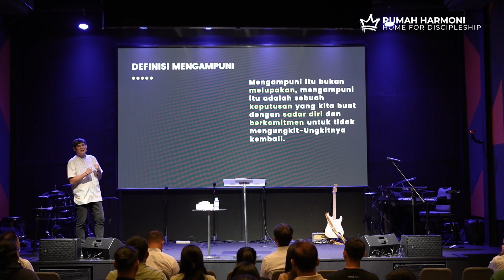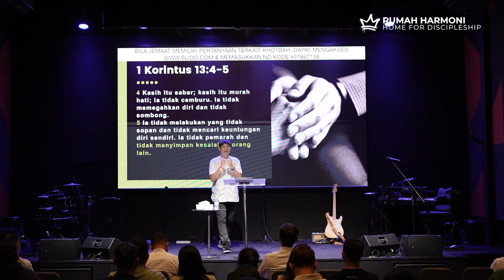FORGIVING MATURE - Dieter Nicolas | Rumah Harmoni 2024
RUMAH HARMONI SCHEDULE :

DAILY DEVOTION : Senin - Jumat 05.30 WIB IG : @dieternicolas
KOMUNITAS Jelambar : Setiap Kamis 19.00 di Rumah Surie Liuz
KOMUNITAS Sudirman : Setiap Jumat (Minggu ke 3 & 4) Via ZOOM
FRIEND Sunter (wanita) : Setiap Minggu 20.00 WIB
HARMONI-Man : Setiap Jumat (minggu 2) Onsite di Rumah Harmoni
HARMONY Prayer : Setiap Sabtu 07.00 WIB
SUNDAY SERVICE onsite : Setiap Minggu 10.00 WIB

Bagi bapak dan ibu yang ingin menabur bagi pekerjaan Tuhan di Rumah Harmoni Silahkan Transfer ke : BCA 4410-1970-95 An. GBI Rumah Harmoni. Terima kasih untuk taburan Bapak dan Ibu semua. GBU ALL

Intro's background music: "Harmony" by Ikson.